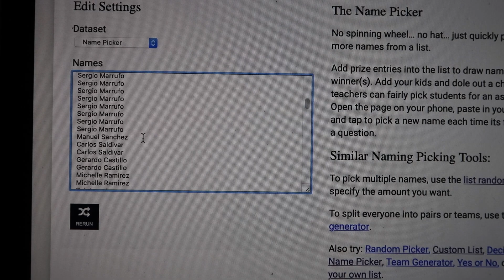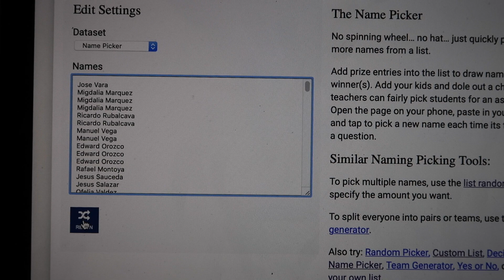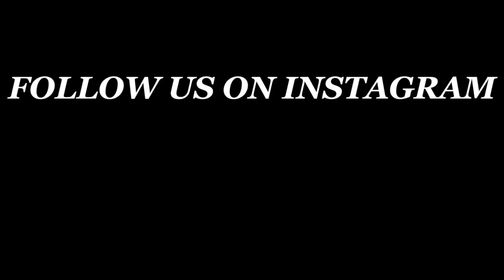MY BROTHERS NEW TRUCK AND SINGLE CAB WINNER!